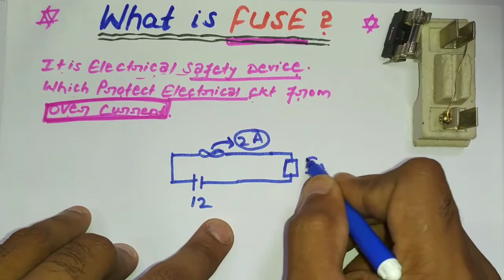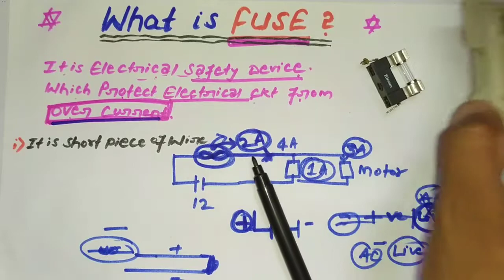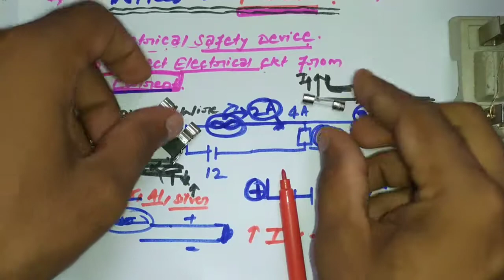What is Fuse in Hindi | फ्यूज क्या होता है ? | Advantage of Fuse | Electrical Interview Question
Aaj is video me Fuse ke Bare me bataya hu. Asha hai ki video pasand Aayi hogi.